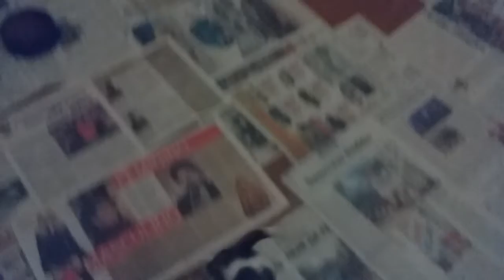Pupurucas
Essas duas cadelinhas estavam com um homem as estava vendendo na rua. O homem parecia embreagado e as cadelinhas não aparentavam bom estado de saúde. A Marluce e a Ana ficaram com pena e as compraram.
Ele ainda disse que seus nomes eram Bianca e Mikeli. Elas vieram com doença do carrapato. Estamos tratando para que sejam adotadas lindas e com saúde.